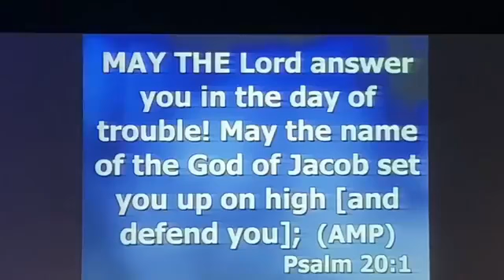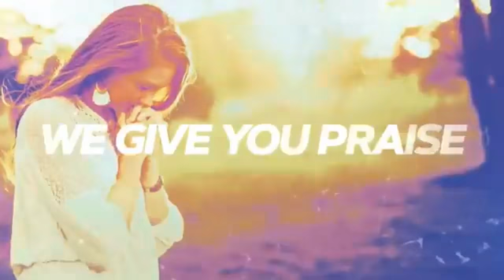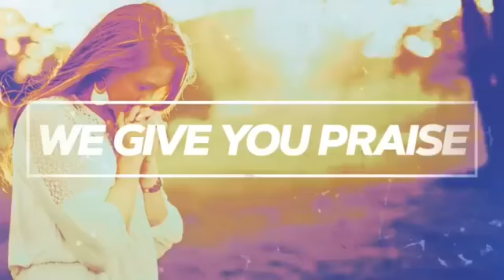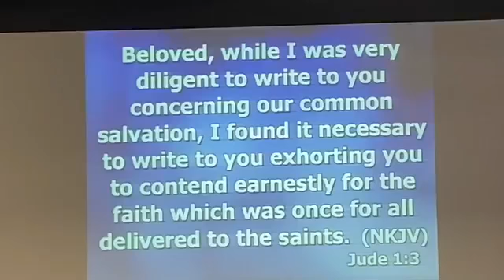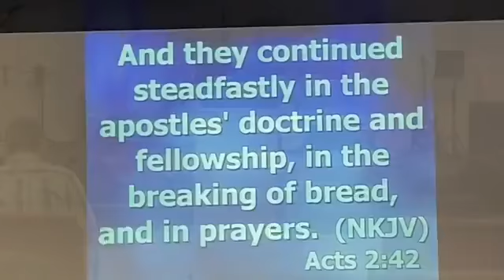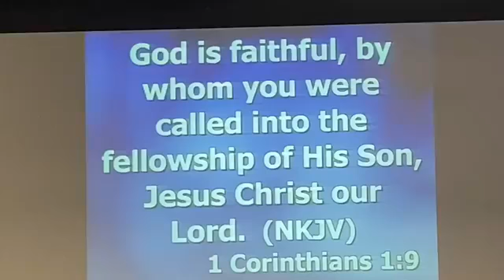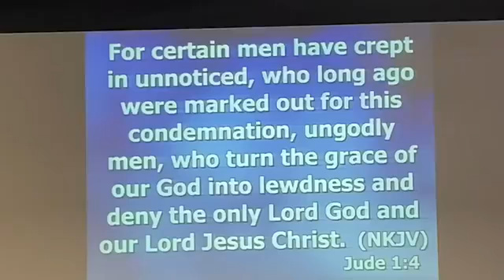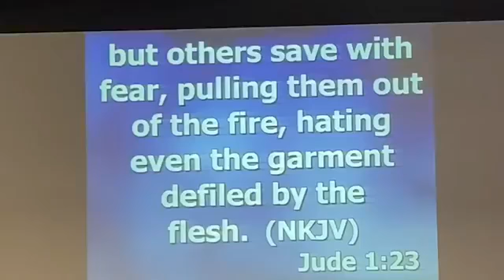2020-0805 - Chuck Wagner - Contending For The Faith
Chuck Wagner - Contending For The Faith